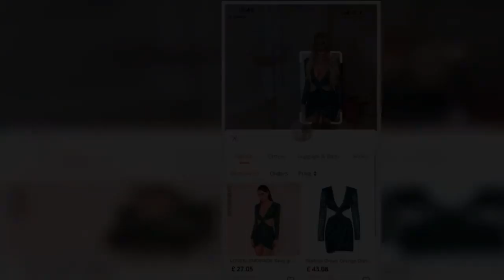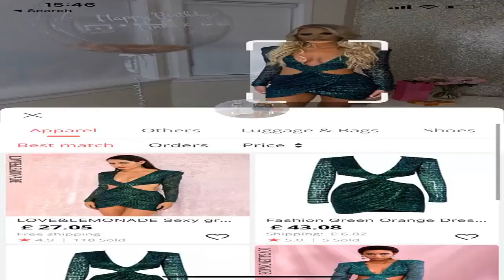Savvy saver Glasgow girl snaps up £60 dress for £27 with thrifty life hack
A thrifty Glasgow woman has managed to save herself a fortune on a new dress using an amazing life hack.  Anna Clark was able to snap up a stunning £60 dress for just £27 using the Ali Express app.  The app allows you to take a screengrab of piece of clothing and then finds out the cheapest price for you.  Her incredible money saving hack has since gone viral after she revealed her secret over Twitter.    More than 2,000 people have retweeted her social media post while a further 25,000 people have liked it.  Tweeting about her new purchase of the green dress, she wrote: “Had so many messages on Instagram about this dress so putting up this life hack for all you gals.  “Got this dress from Ali Express for £27 that Instagram boutiques sell for £60+.  “The Ali Express app lets you search a pic of clothing and pulls it up. Save yourself some £££ for the exact match.”   Many stunned Twitter users have expressed their delight at the life hack.  One wrote: “Oh my god life saver. Never knew if this website was actual legit.”  Another said: “I live for Ali Express. I didn’t know this. Fab, thank you.”   Savvy saver Glasgow girl snaps up £60 dress for £27 with thrifty life hack
Twitter,Glasgow,Money deals